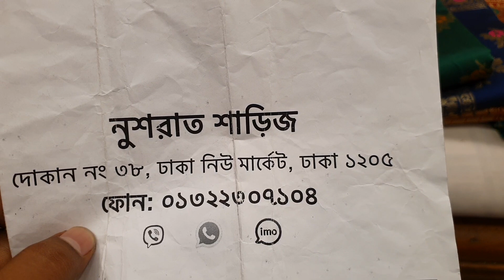অরিজিনাল ইন্ডিয়ান পার্টি ওয়ার্ক কাতান শাড়ি কালেকশন।